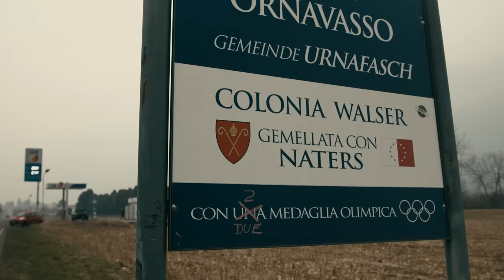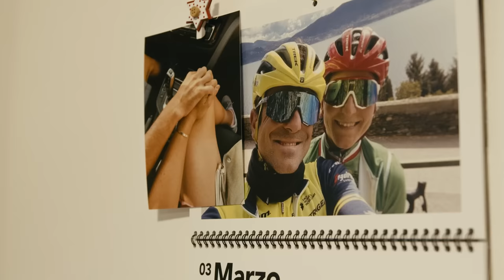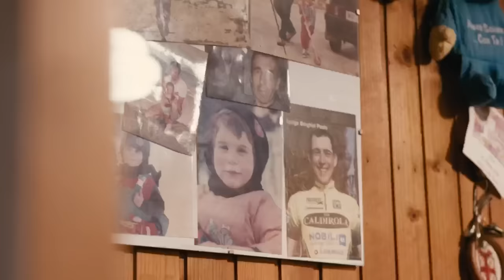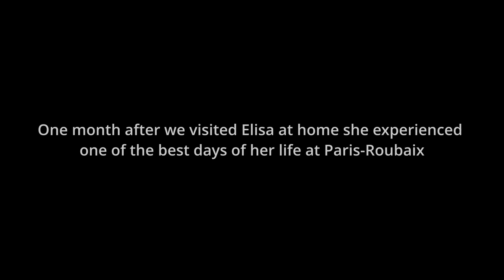Trek-Segafredo All Access: Elisa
An intimate portrait of a rider who has made normality her extraordinary strength. Trek-Segafredo ALL ACCESS Episode 7 brings you into the world of Elisa Longo Borghini through her honest and no-frills narration. Even after her memorable win at the 2022 Paris-Roubaix.  "As I always say, I'm just Elisa. It's me."